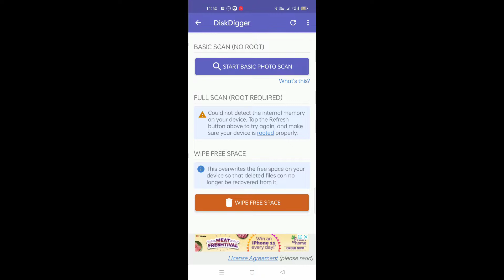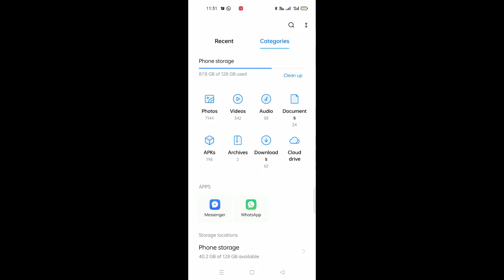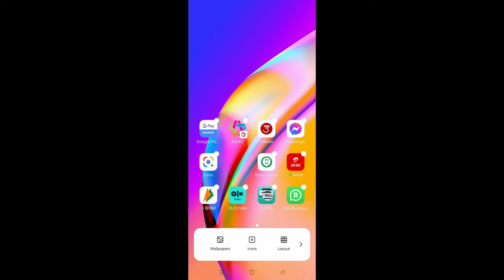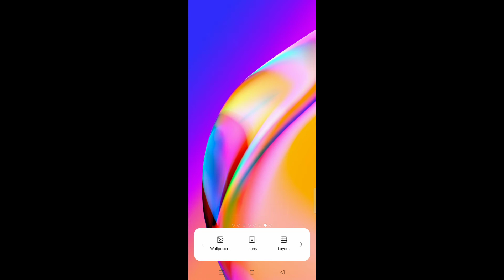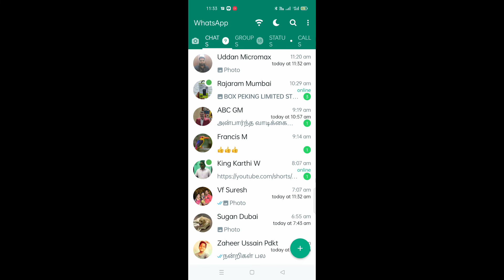How to recovery deleted photo